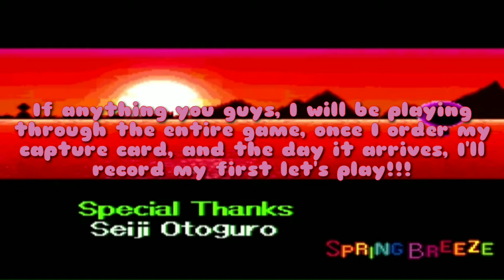Kirby Supestar Let's Play Announcement!